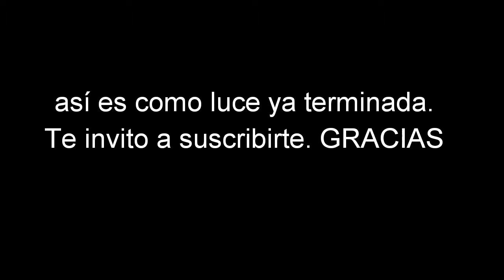Chimenea y mueble con piedra artificial * PIEDRA ARTIFICIAL DE CEMENTO